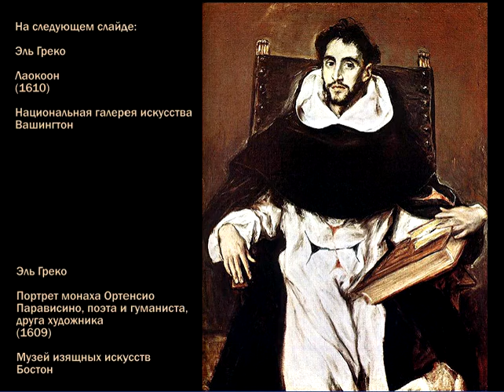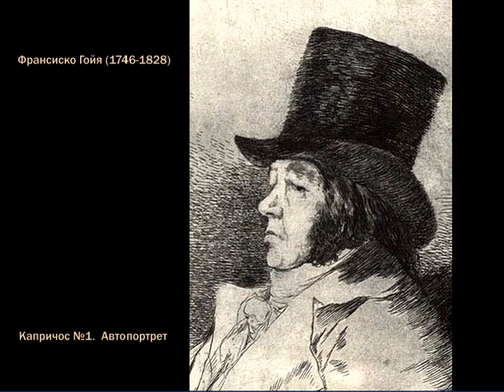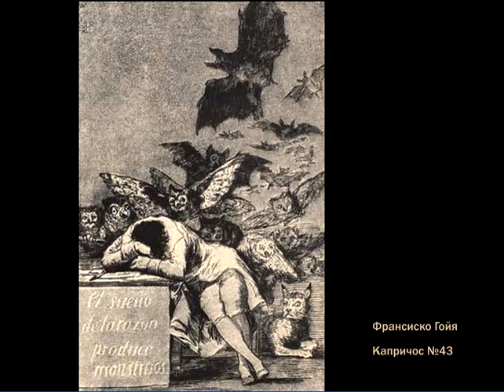Испанская живопись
Демонстрация картин испанских художников с музыкальным сопровождением (гитара)